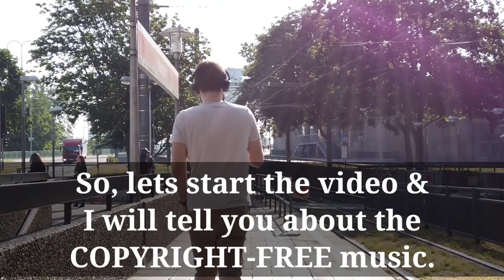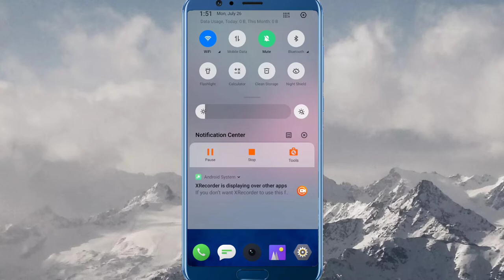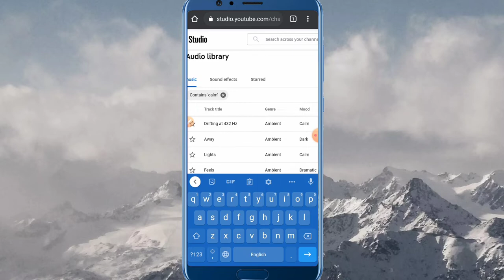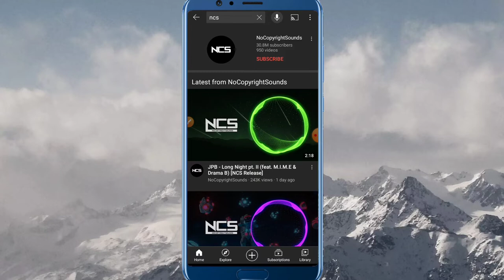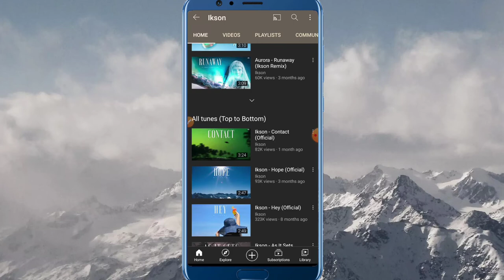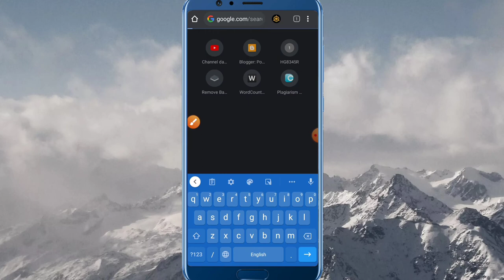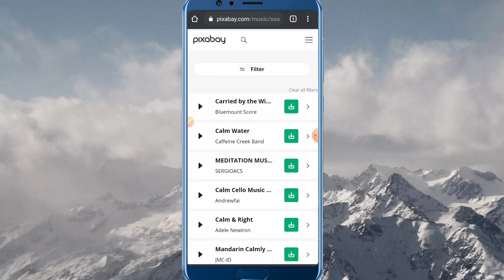Best Free No Copyright Music For Youtube Videos 2021| How to Get Free No Copyright Music for Youtube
Assalam Alaikum! In this video, I have told you that how you can get best free no copyright music for youtube videos 2021, how to get free no copyright music, how to get no copyright music.
The platforms about which I have told you are royalty freeand you can get free no copyright music for youtube videos.

In this video, I have told you 4 platforms form where you can get royalty free music.
- NCS - Youtube
- Ikson - Youtube
- Pixabay - A royalty free website

My favorite free no copyright music for youtube videos are
- Crockpot from Audio Library (Youtube)
- Warriyo Mortals and Cartoon On&On from NCS
- Island (Official) from Ikson.

Background music credits : Ikson-Island (Official).